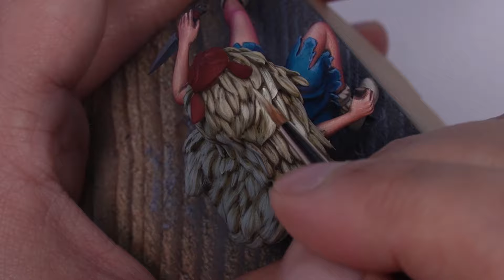Miniature of Mononoke: Painting Process